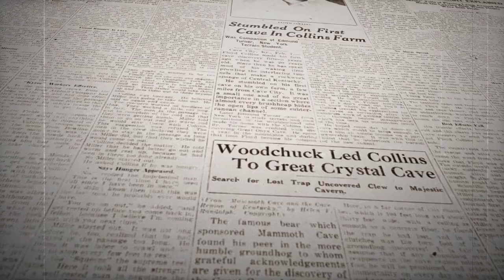Floyd Collins Promo | Colorado Mesa University